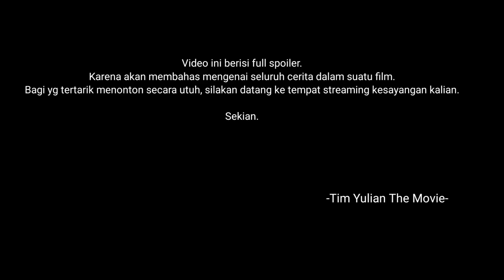Wukong Kembali, Sang Budha Turun Tangan! || Seluruh Cerita The Monkey King 2 (2016)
Hallo teman2!

Melanjutkan kisah wukong yang kembali untuk menghancurkan kerajaan langit. Budha Rulay pun turun tangan demi melawan sun wukong.

The Monkey King 2 adalah film aksi fantasi Hong Kong yang diangkat berdasarkan novel klasik Journey to the West karya Wu Cheng'en. Ini adalah sekuel dari film sebelumnya yang meraih box office, yaitu The Monkey King dengan Cheang Pou-soi yang kembali sebagai direktur dan Sammo Hung sebagai pengarah aksi, dimana menggantikan tugas Donnie Yen dari sekuel sebelumnya. Bintang film Aaron Kwok, memerankan tokoh antagonis utama di sekuel sebelumnya, sebagai protagonis tituler, yang juga menggantikan Yen dari sekuel sebelumnya.